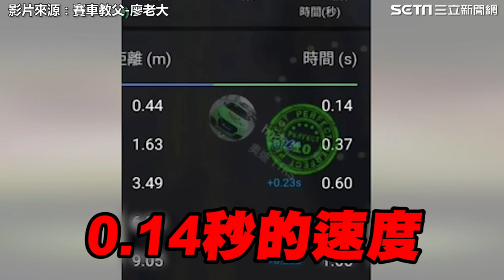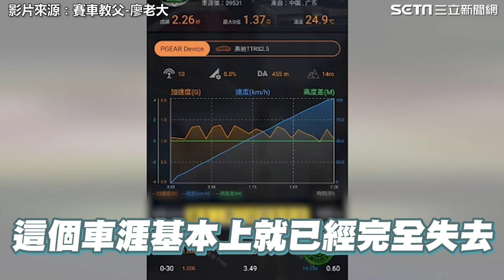廖老大再點出杰尼龜造假畫面打臉 怒嗆：偷雞摸狗的傢伙｜娛樂星聞